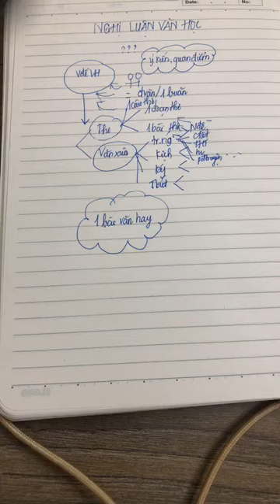PHƯƠNG PHÁP NGHỊ LUẬN VĂN HỌC ĐẠT 8+ THI THPT QUỐC GIA - HỌC VĂN CHỊ HIÊN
Có nhiều bạn nhỏ hỏi chị về phương pháp làm thế nào để có thế viết được một bài nghị luận văn học thật hay, thật đặc sắc, hôm nay chị chia sẻ với các bạn video này để có thế giúp các bạn chinh phục Nghị Luận Văn Học Quan Trọng nhé !!!

- PHƯƠNG PHÁP NGHỊ LUẬN VĂN HỌC QUAN TRỌNG - HỌC VĂN CHỊ HIÊN